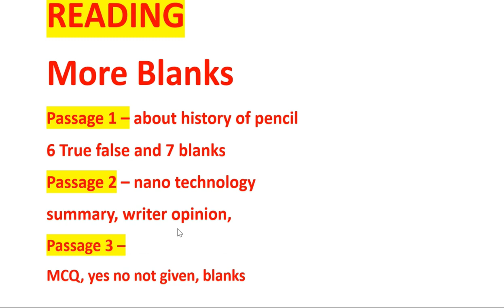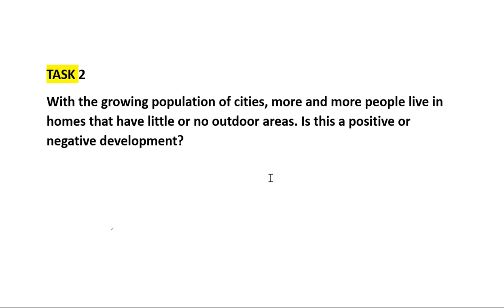19 SEPTEMBER (AC+GT) IELTS EXAM REVIEW | TODAY IELTS EXAM REVIEW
19 SEPTEMBER (AC+GT) IELTS EXAM REVIEW| IELTS EXAM REVIEW 19 SEPTEMBER | TODAY IELTS EXAM REVIEW|
Ielts exam review 19 september,
19 september ielts exam review,
Review of today ielts exam,
Today ielts exam,
Today general ielts exam,
19 septemebr general ielts exam,
19 september reading answers,
19 september ielts listening answers,
Today exam reading passges,
Today exam listening name,
Today ielts exam writing task,
19 september ietls exam,
28 september ielts exam prediction,
Prediction 18 september,
18 september ielts exam prediction,
18 september  ielts prediction,
Ielts exam prediction 5 ocotober,
28 september ielts prediction,